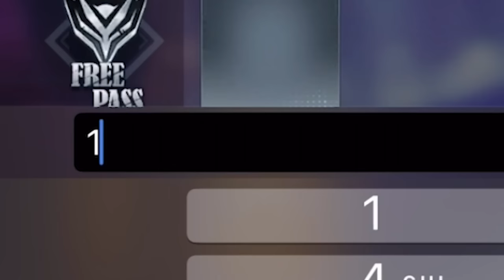DAPET 725 MAGIC CUBE!! BUKA 1500 KOTAK MAGIC CUBE!!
PROSERS SEJATI? JOIN MEMBERSHIP Dyland PROS Sekarang!

Cafe Sultan -
PROS COFFEE : @pros_coffee
Alamat : Jl. Citra Garden VII No.A03 -05, Kalideres, Kec. Kalideres, Kota Jakarta Barat, Daerah Khusus Ibukota Jakarta 11820
Atau search di google maps " PROS COFFEE " Tempat seru untuk main Game dan nongkrong seru!

PROS.CLOTHING ! Baju dan barang keren dari PROS !

Tiktok ? : dylandpros